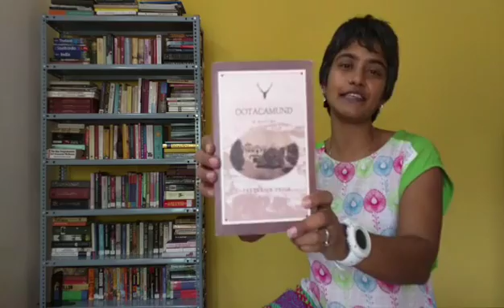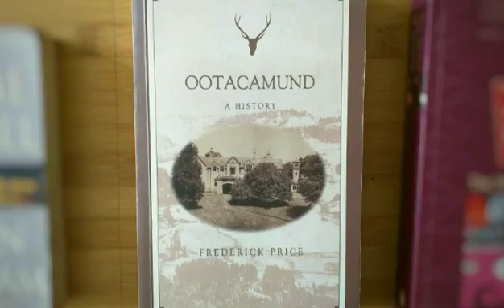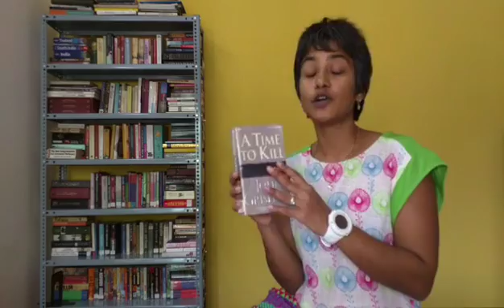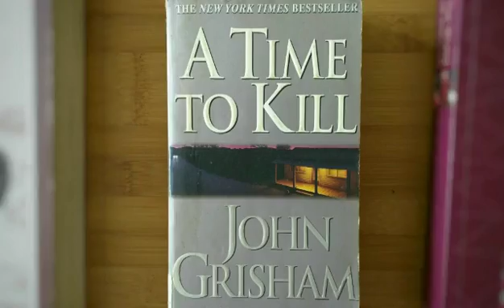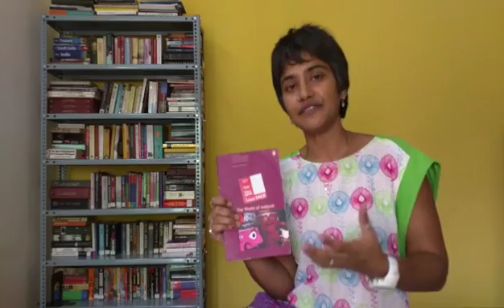Chaotic Bookshelf Bingo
I had to stack my shelves in a hurry and so it's all mixed up. Since there's such chaos I though I'd play bingo and find three books to share. :)

Ootacamund by Frederick Price
Time to Kill by John Grisham
World of Malgudi by R K Narayan

Equipment I used for this Video:
Camera: Nexus 6
Software: VivaVideo Pro and PhotoGrid